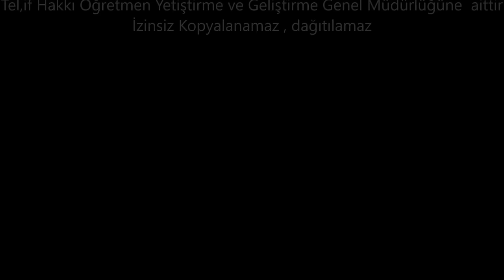Kazan Bey Oğlu Uruz Bey'in Tutsak Edilmesi Destanı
Dede Korkut Hikayeleri
Resimleme: Derya KARA /TOKAT
Seslendiren: Çağdaş SEVİNÇ/İZMİR
Video: Esin KAVGA/ESKİŞEHİR